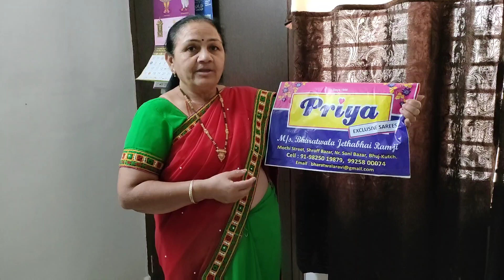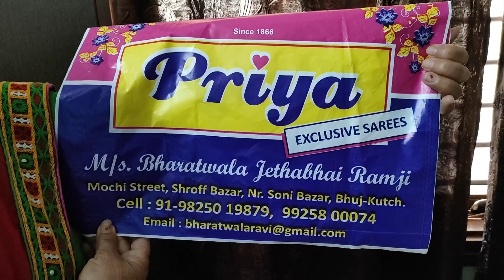મારુ પરિવાર લખવા બેઠુ છે પત્રિકા, ને મલવા ગયા અમારા કાકીમા ને.